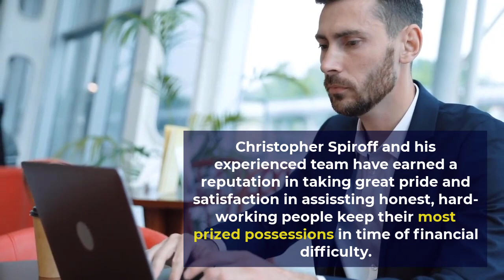bankruptcy columbus vs 1 Ethan MT #103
This custom video was created by Top Spot Promotions.
and to order these videos for your law firm today.

Bankruptcy Video Script 1

Filing for bankruptcy can be a difficult time from bad credit scores, harassing phone calls and attorney’s fees.

There are a lot of issues to consider when you file bankruptcy in Columbus Ohio.

You need to know your rights. The Spiroff law office is one of the most trusted names in Columbus when it comes to bankruptcy.

Christopher Spiroff and his experienced team have earned a reputation in taking great pride and satisfaction in assisting honest hard-working people keep their most prized possessions in this time of financial difficulty.

If you are thinking about filing bankruptcy in Columbus Ohio make sure you call a law firm dedicated to fighting for you.